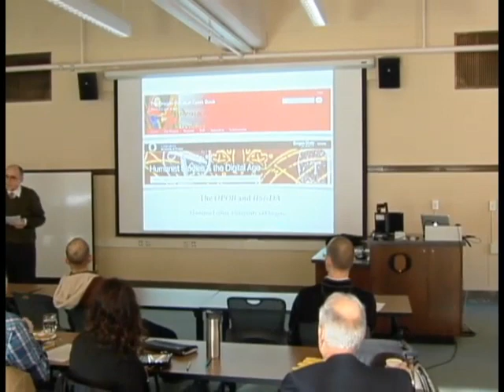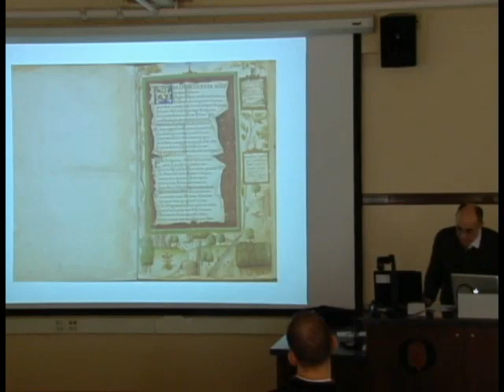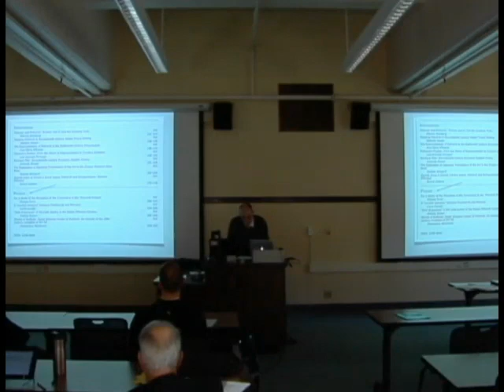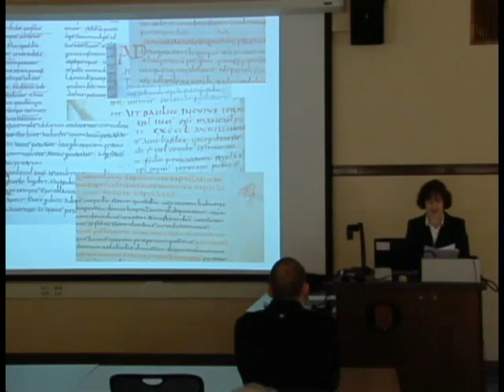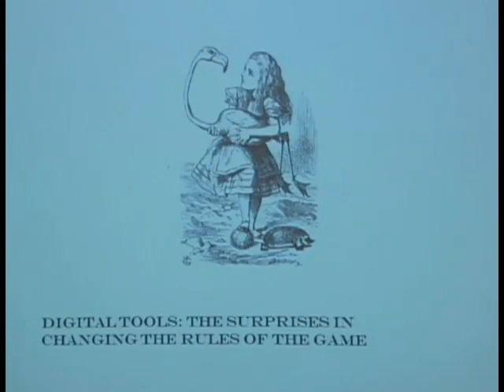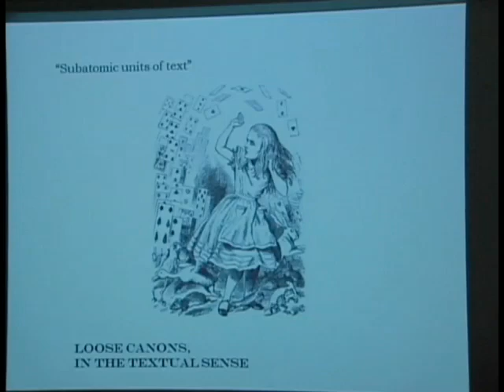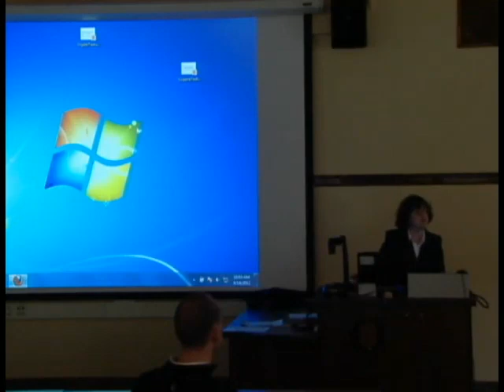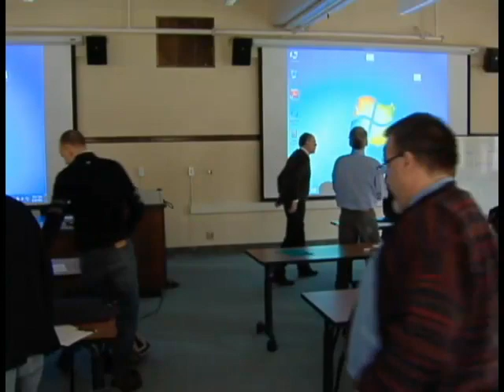Textualities in the Digital Age: Session I -- Projects I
Oregon Petrarch Open Book Project
Massimo Lollini, Romance Languages, University of Oregon

Carolingian Canon Law Project
Abigail Firey, History, University of Kentucky

"Textualities in the Digital Age" focuses on concrete examples of digital projects and then moves to broader considerations of tools and approaches to help the audience consider how digital methodologies might expand the horizons of their own research. The symposium participants present a range of approaches to digital texts, from digital critical editions to computer-assisted historical inquiry.